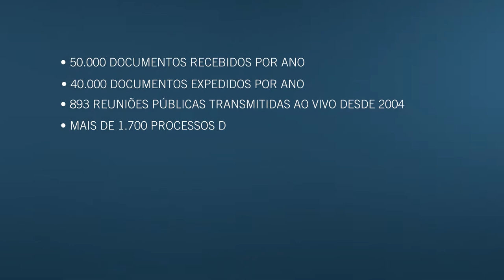15 anos da Reunião Pública da Diretoria da ANEEL - Parte 2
Parte 2: Depoimentos de autoridades ressaltando a importância das reuniões públicas e do pioneirismo da ANEEL para a transparência do processo decisório.

A Agência foi pioneira entre as reguladoras do Brasil ao se tornar, em 4 de outubro de 2004, a primeira a transmitir as reuniões públicas de sua Diretoria Colegiada, abertas a toda a população. Graças a esse instrumento de transparência, toda a sociedade pode assistir ao vivo e participar das decisões da Agência até o momento da aprovação.

A Reunião Pública da Diretoria é a sessão solene do processo decisório da ANEEL, na qual são deliberados os processos que envolvam interesses dos agentes do setor elétrico e dos consumidores. Ela é aberta ao público, na sede da Agência em Brasília (DF), e transmitida ao vivo no Portal da ANEEL e pelo YouTube.